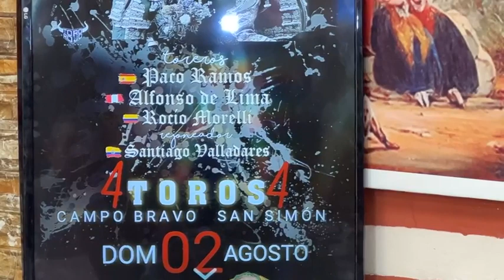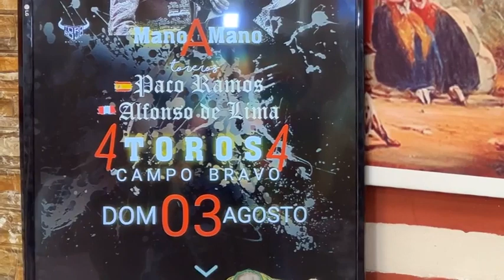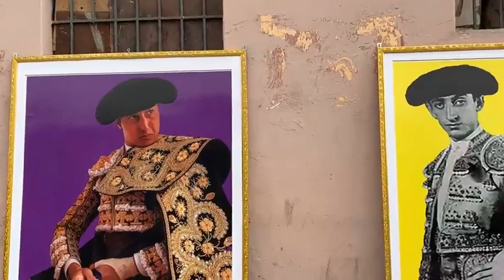CELENDIN 2023 - Presentación de los carteles en Conferencia de Prensa en el Rímac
Paco Ramos y Alfonso de Lima como cabeza de cartel y con ellos Rafael de Julia, Rocío Mirella, Rocío Romero, Joaquín Caro y los rejoneadores Andrés Ruiz y Santiago Valladares. 20 toros de las ganaderías San Simón, Salamanca y Campo Bravo.
Clases de salón para niños y vaquillas de San Simon para que disfruten los aficionados. Información de alojamientos en la página de la Municipalidadde CELENDIN.
La conferencia de prensa fue presentada por el Alcalde Julio Chávez y el empresario Víctor Hugo Garavito.